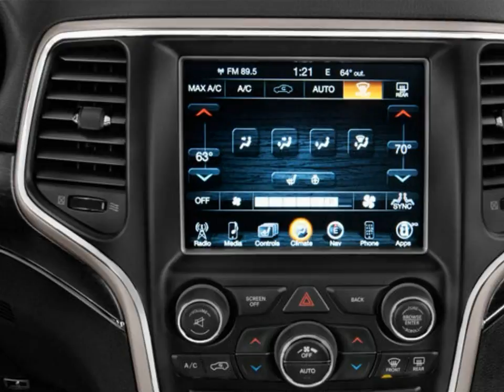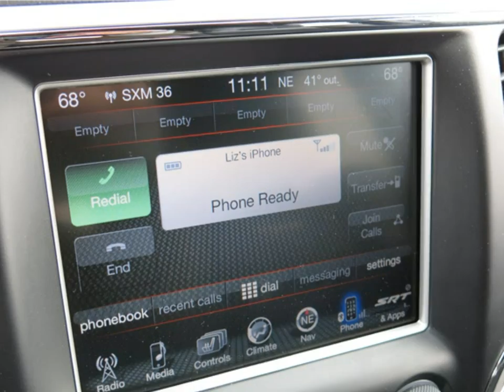2014 Jeep Grand Cherokee